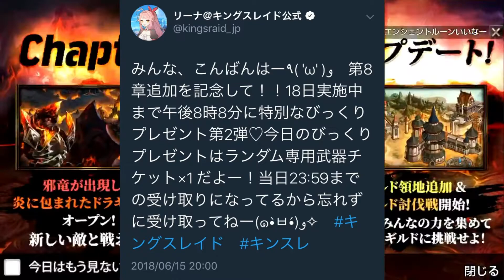【キングスレイド】#79 ８章アプデ記念びっくりプレゼント開封《無課金プレイ動画 実況無》 【Kings Raid】